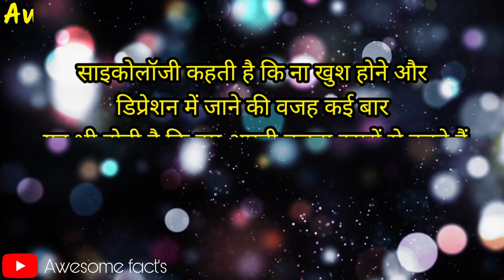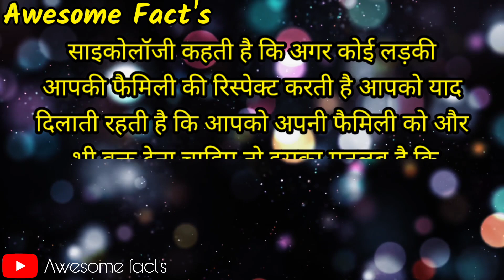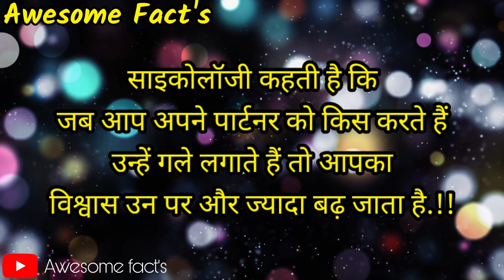साइकोलॉजी कहती है की ज़ब आप अपने पार्टनर को गले में किस 💋करते हैं |psychology fact in hindi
Awesome facts